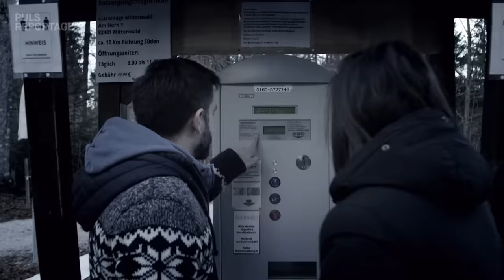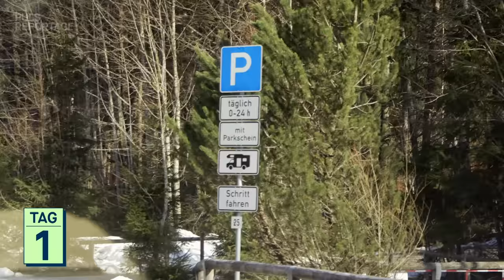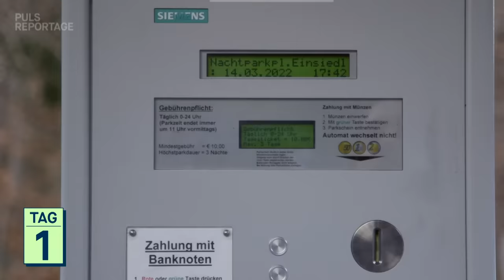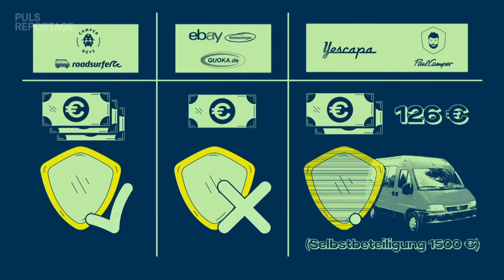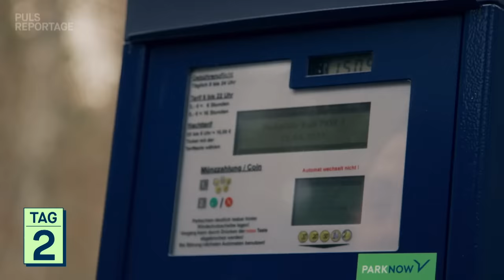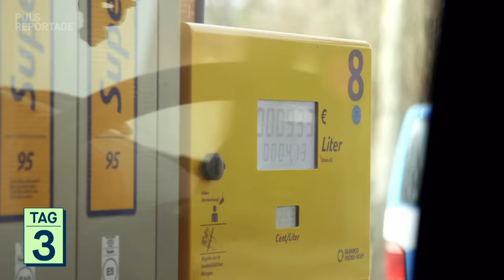3 Tage Camping Urlaub mit dem Van – so günstig wie möglich!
Camping-Urlaub mit dem Van: Van Life ist auf Social Media ein großer Trend. Wer sich die tollen Bilder vom Camping-Urlaub mit dem Van anschaut, bekommt direkt Lust. Wunderschön ausgebaute Vans und nachhaltiges Camping, und dann sieht das auch noch immer so schick aus! Schöne Vans parken vor den traumhaftesten Ausblicken – da will doch jede:r direkt Freund:innen einpacken und auch so einen Urlaub machen!

PULS Reporter Sebastian Meinberg will auch mal so einen Van-Urlaub machen – aber für möglichst wenig Geld! Maximal 150€ Budget nimmt er sich als Ziel für diesen Camping-Ausflug. Um drei Tage Urlaub zu testen, holt sich Meini PULS Reporterin Nadine Hadad als Reisebegleitung dazu. Die beiden wollen testen, ob so ein Camping-Urlaub auch in der Low-Budget-Version schön sein kann! Wie erholsam ist so ein Urlaub und worauf muss man achten, wenn man campen will? Ob Nadine und Meini es schaffen bei nur 150€ zu bleiben, seht ihr in dieser PULS Reportage.
Die wichtigsten Quellen findet ihr hier:
➡ Regeln fürs Van Life: “Campingfahrzeuge in Deutschland”, ADAC, 2018
00:00 Das erwartet euch bei “Van Life für 150€?”
01:52  Wo geht’s hin?
03:42 Ankunft an der ersten Location
05:48 Van-Roomtour
13:18 Der erste Abend
15:30 Wie schläft es sich im Van?
18:11 Auf zur zweiten Location!
21:28 Der zweite Camping Abend
22:30 Wie war die zweite Nacht?
24:24 Urlaubsfazit – 150€ Challenge geschafft?

Redaktion: Sebastian Meinberg, Claudia Gerauer, Matthias Dachtler, Jasmin Körber
Kamera: Chris Hofmann
Schnitt: Gloria Zettel
Grafik: Felix Holderer, Daniel Egger
Channel Management: Anna Rashid